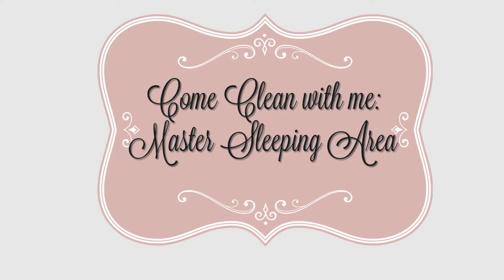Clean with me: Master Sleeping Area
I decided to bring yhou guys along while I cleaned the Master Sleeping Area. I hope you enjoy... As always Be Blessed!